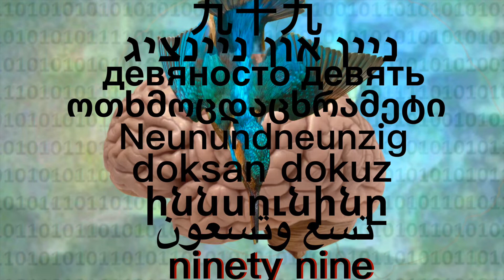99 - Im Krieg mit der Tabakindustrie pt 2